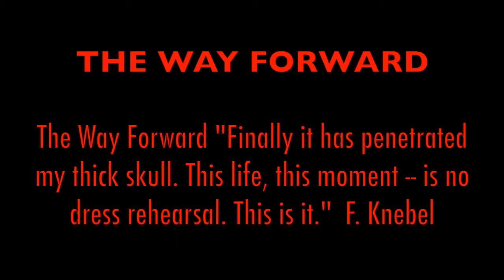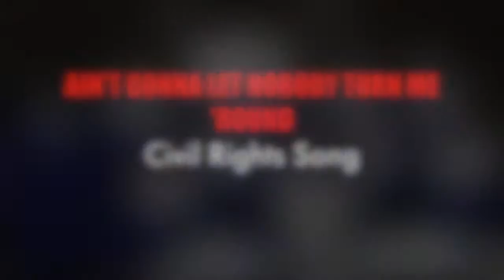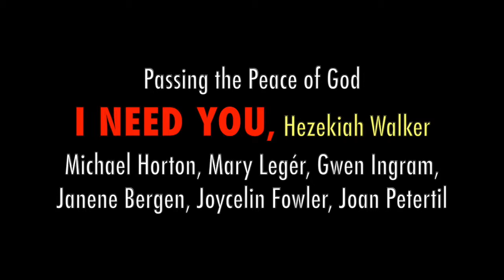WHAT BECOMES OF THE BROKEN HEARTED? Rev. Michelle Hughes [May 5, 2019]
We are excited to welcome new members this week and  to also wish our Mexican friends, Felix Cinco de Mayo and our Muslim friends, Happy Ramadan.  If you want to go directly to the sermon, click here  17:53.

Special thank you to Carol Bustamante as Liturgist, Gwen Ingram for special reading, and Bianca Fowler for reciting The Lord's Prayer in Spanish.